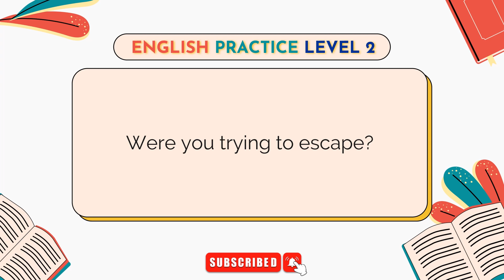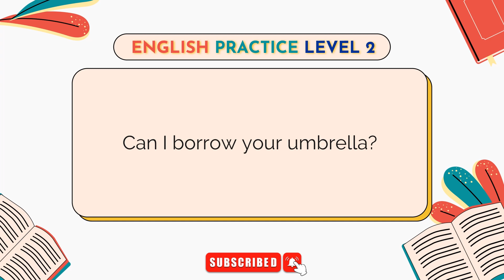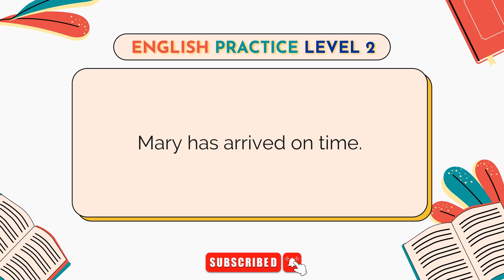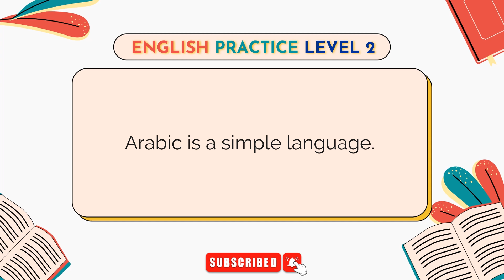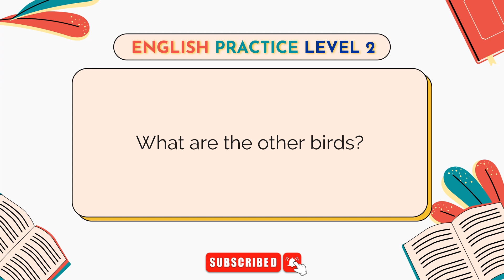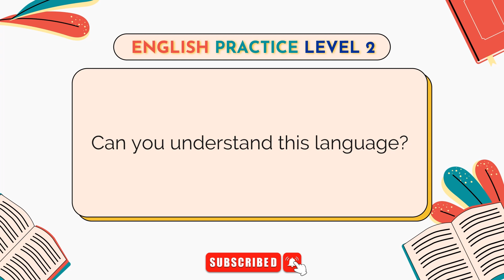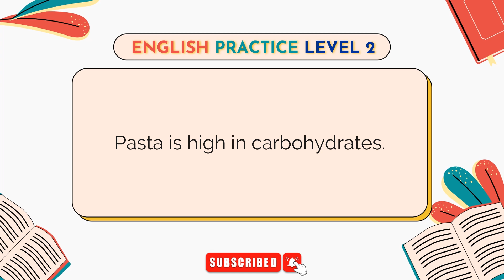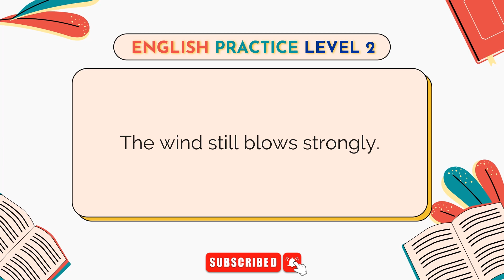Daily English Speaking Practice Level 2 - Basic English Conversation Practice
Hello to everyone. In this video, we practiced English. Hope you have enjoyed the reading & listening.